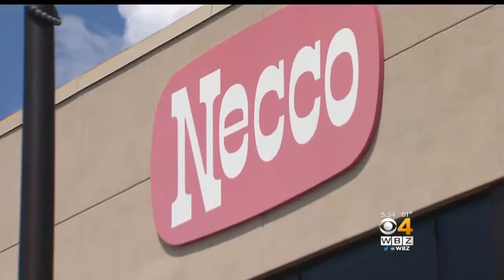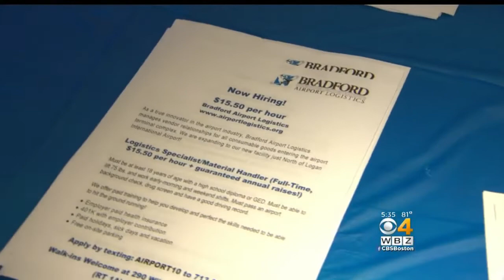Former Necco Workers File Lawsuit After Revere Plant Shuts Down Unexpectedly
Former workers at the historic Necco factory in Revere are suing. WBZ-TV's Ken MacLeod reports.